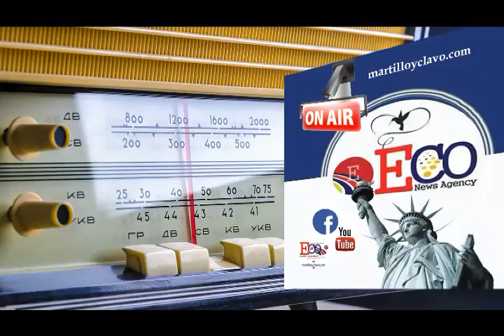2019-05-21-SECUESTROS RAPIDOS EN DOMINICANA EL MUNDO AL INSTANTE...NEW YORK ES OTRA COSA